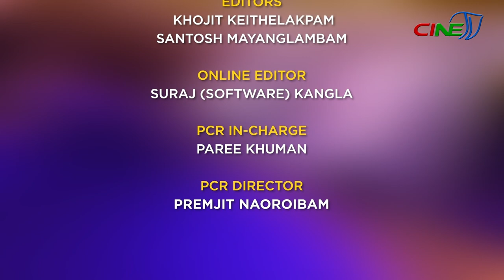CINE TALK WITH SUSHMITA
CINE TALK
GUEST: SUSHMITA
HOST:  BONNY SHARMA
GUEST CAMERA:
MOHON KANGLA
MAKE UP:  REJOICE SINGH,
ESSILLE HEISNAM

CAMERA:
NAOBI KANGLA,
AVI KANGLA
, S MALEMNGANBA,
FLOOR IN-CHARGE:
NELSON NAOROI

GRAPHIC & VFX
 :  M. BANKIM

AUDIOGRAPHY:
BOBOSANA KANGLA
EDITORS:  KHOJIT KEITHELAKPAM
, SANTOSH MAYANGLAMBAM
ONLINE EDITOR:

PCR IN-CHARGE:
PAREE KHUMAN
PCR DIRECTOR:
  PREMJIT NAOROIBAM

PROGRAMME MANAGER:
CH. INAOBI,
O GAUTAM
PROGRAMME CONSULTANT:   LOKENDRA TAKHELLAMBAM
PRODUCER:
PREMJIT NAOROIBAM